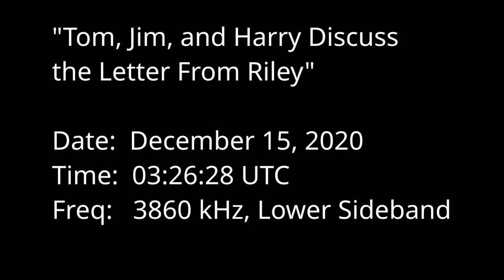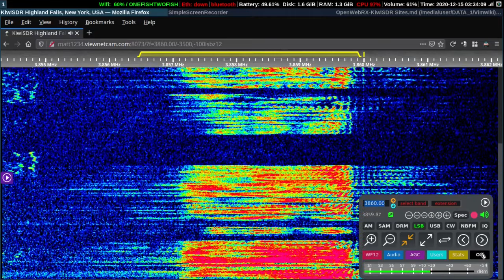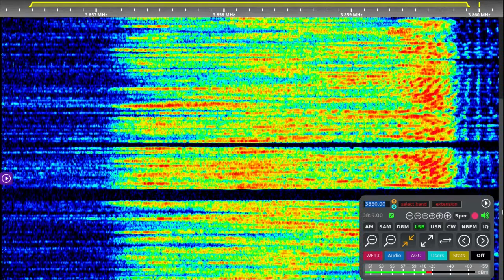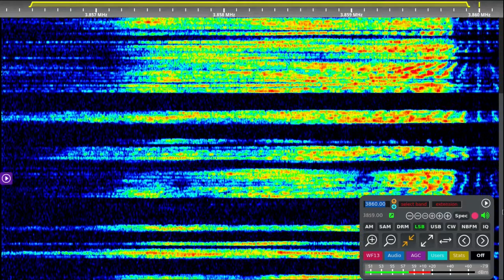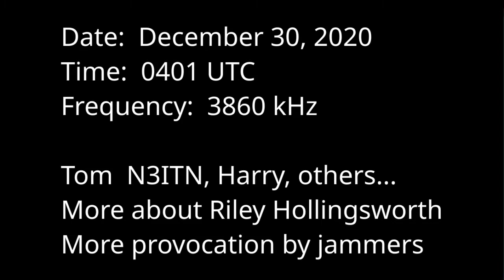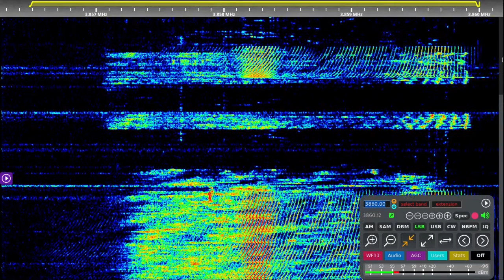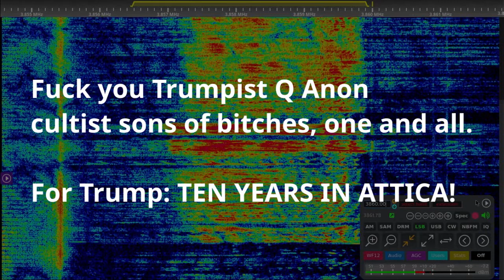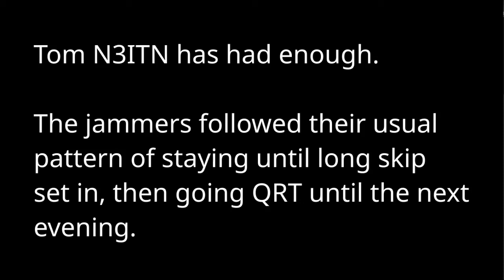N3ITN Reads Riley Hollingsworth Message | Amateur Radio | Shortwave Listening | 75 Meters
✅ KiwiSDR Handbook
✅ WebSDR Handbook
✅ Data Capture on Airband RTL-SDR
✅ Defeating All State Censorship
✅ Dump Windows Use Linux

Tom N3ITN reads an email to Jim and Harry, which he received from Riley Hollingsworth.  The subject matter was jamming and angry outbursts on 3860 kHz.

This stream is a historical documentation of signals received, of public communications by federally licensed and unlicensed stations, on frequencies which are a public resource.

As to any of you trolls who make sport of downvoting or complaining to YouTube about these videos: just fuck off..